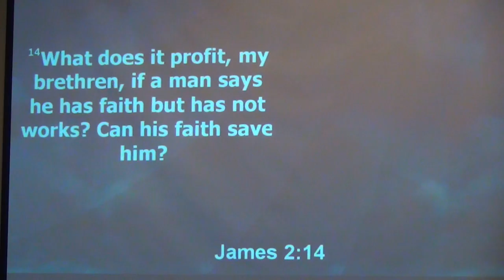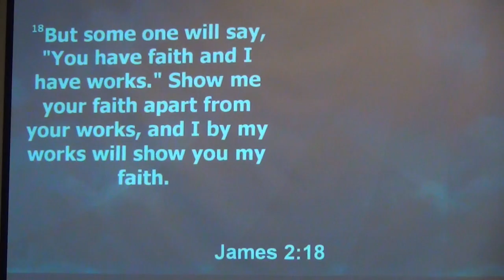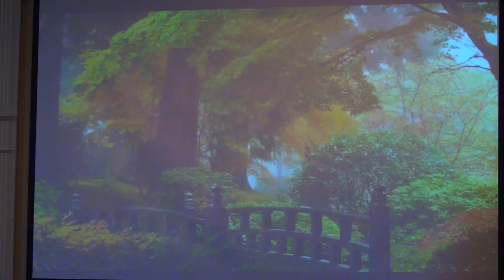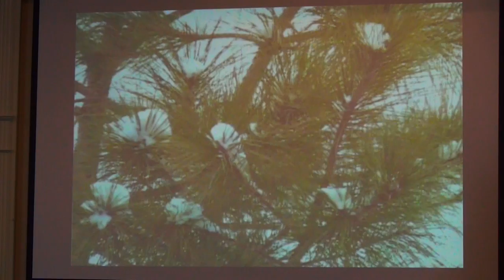'The Reformation: Then and Now', Rodger Z on 11 27 16 Ephesians 2:8 9, James 2 :14 & 18